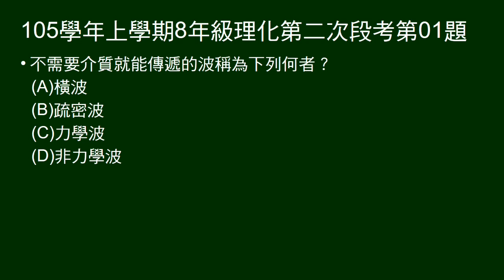105學年上8年級理化二段第01題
問不需要介質的波動稱為什麼？